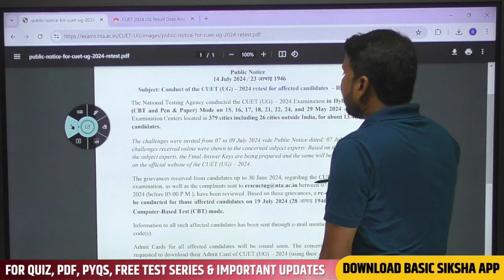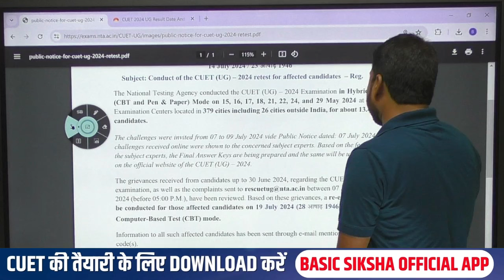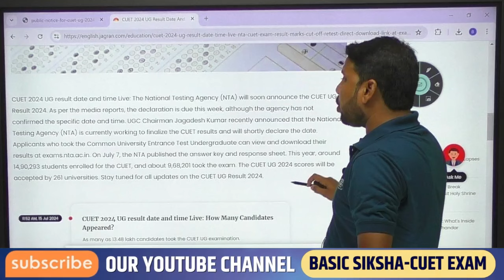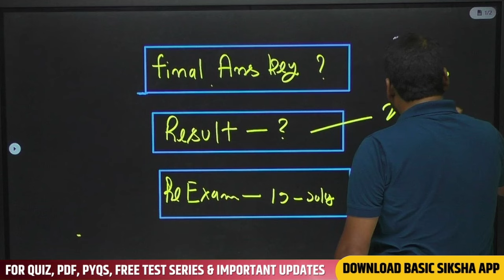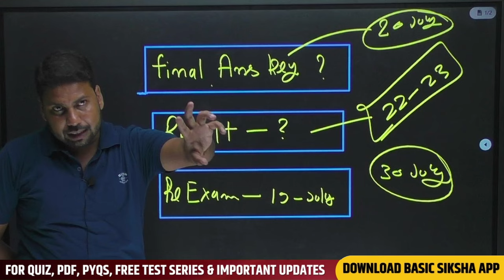CUET 2024 OFFICIAL UPDATE | Result Date Announcement ? CUET Final Answer Key, Re Exam Latest update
👉Join Our WhatsApp Channel to Get regular update on CUET Exam